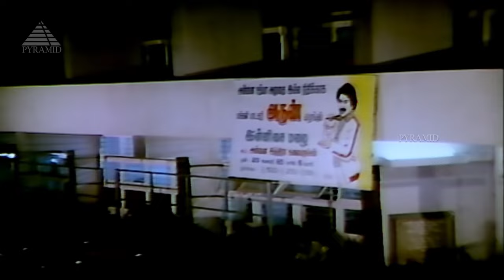Sangeetha Megam Video Song | Udaya Geetham Movie Songs | Mohan | Revathi | Lakshmi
Sangeetha Megam Video Song from Udaya Geetham Movie on Pyramid Music. Udaya Geetham Tamil Movie ft. Mohan, Lakshmi, Revathi, Goundamani, Senthil, Anand Babu, Prathapchandran among others. Directed by K. Rangaraj, produced by Kovaithambi and music by Ilaiyaraaja.